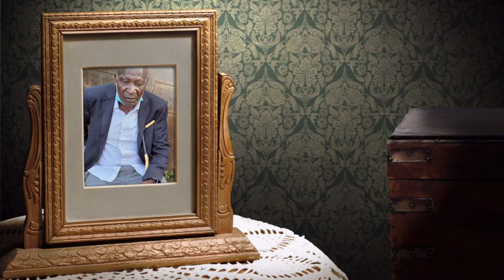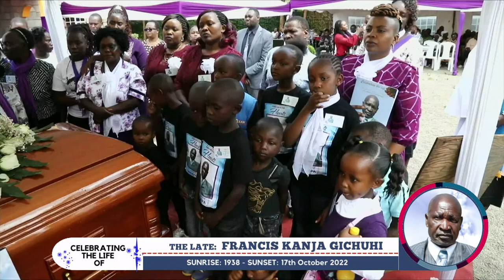Celebrating a life Well Lived Of FRANCIS KANJA GICHUHI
Nyats Media production is right here to help you stream live any event on different platforms in Kenya and the USA. call John

2 Timothy 4:7
“I have fought the good fight, I have finished the race, I have kept the faith.”
Celebrating a life well lived

SUNRISE : 1938
SUNSET : 17th October 2022